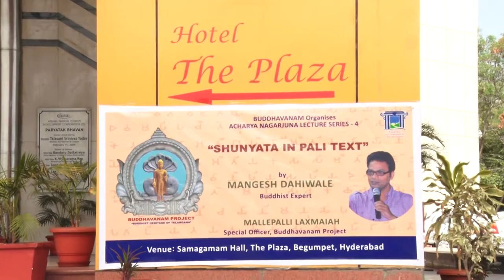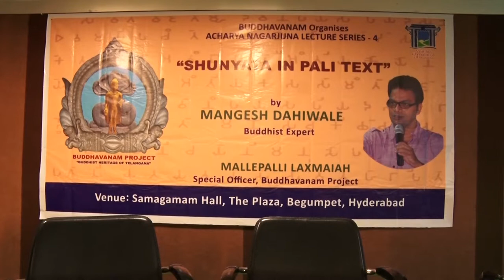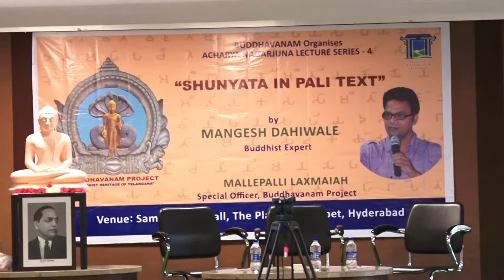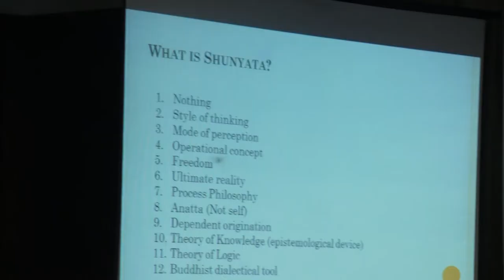Shunyata in Pali Text by Mangesh Dahiwale, Acharya Nagarjuna Lecture Series-04 || RK Netha, os9tv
Shunyata in Pali Text by Mangesh Dahiwale,  Mallepalli Laxmaiah Acharya Nagarjuna Lecture Series-04 || os9tv,